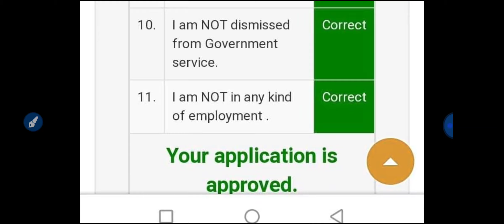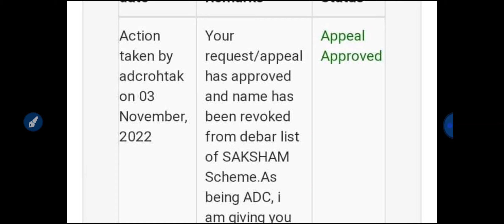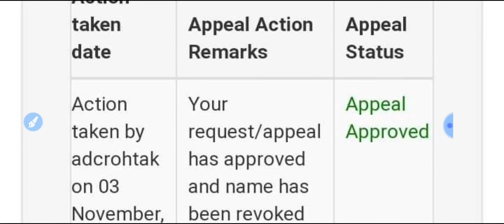अब कोई सक्षम नही छूटेगा || सबको मिलेंगे पैसे || SUMIT SHEORAN SHO